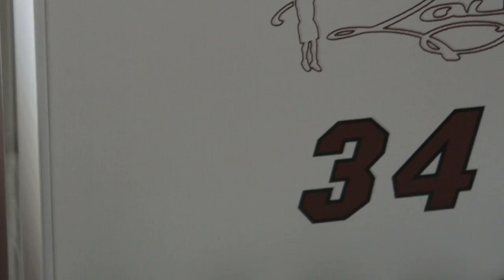2014 Ray Allen Golf Classic